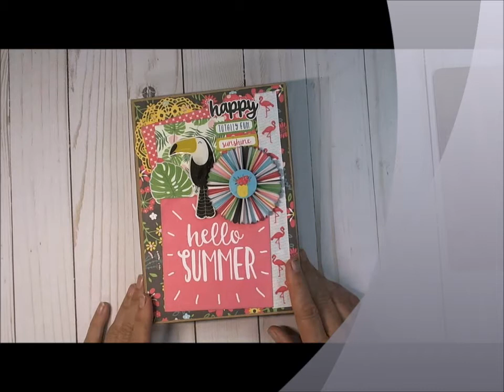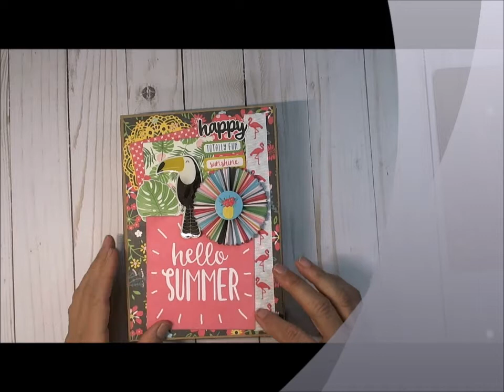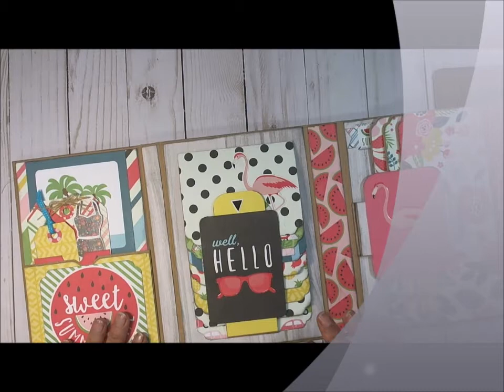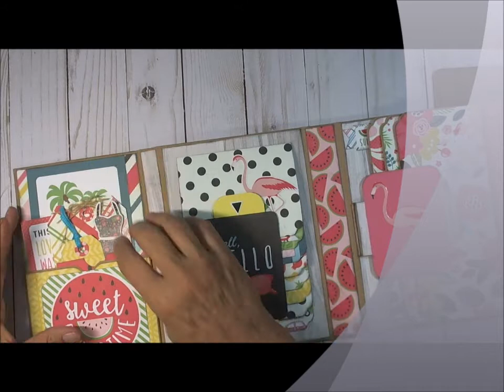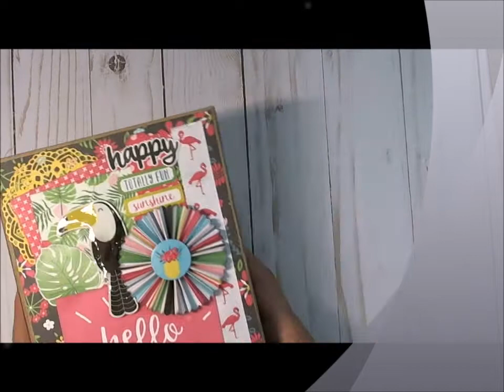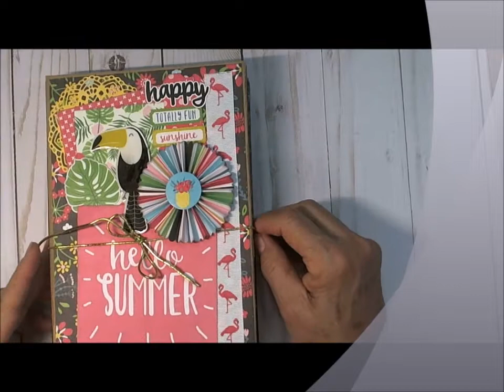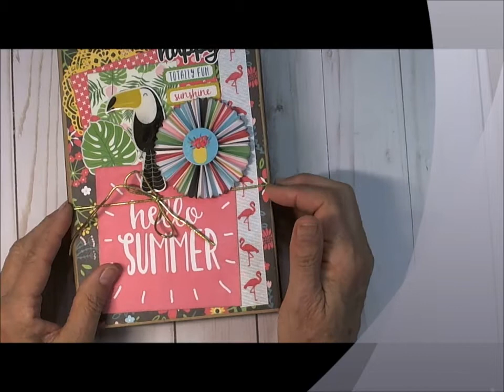Hello Summer Fun Folio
A fun summer quirky Folio album.  Enjoy the warm summer colors in this fun folio.

Original tutorial by Tamra Merrill, Scrapbookers of Country Craft Creations.  Join in the fun on Facebook